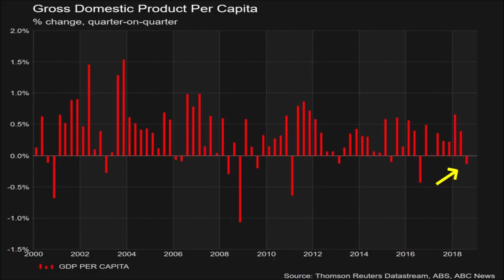Australia Is Now in Recession on a per Capita Basis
A few days ago, I made a video titled, Australian Living Standards Are Falling (GDP per capita Heading for Recession) Well, we’re officially in that recession now. This was the graph that I showed previously showing that in the third quarter of 2018, GDP per capita was falling. Market economists predicted that there would be a GDP growth of 0.4% in the fourth quarter (equivalent to a zero per cent per capita growth). They were wrong. The actual growth was 0.2%, which results in a per capita decline of 0.2%.

Over 2018, GDP only grew 2.3%, which is well below the Reserve Bank’s forecast of 2.8% and even below the most pessimistic of the market forecasters. I don’t want to be too harsh on these forecasters. Their job is not just to predict things, but also to make sure that the public don’t go into panic mode. If professional market economists came out and said that the economy will be heading into recession next quarter, then that very action might just send the economy into recession next quarter by instilling panic.

I get it. The Australian public, and therefore the economy, are fickle. The slightest murmurings of economic decline can result in economic decline. Consequently, we should take predictions with a grain of salt — at least, one’s made by market economists. Often predictions are there not to predict the future, but to influence it.

Optimism is key in markets, and they know it. When negative sentiment starts to spread, people start to spend less, and the economy suffers because of it. It’s a negative feedback loop that will bring about the next economic downfall.

SOURCES
Australia's economy just entered recession on a per capita basis